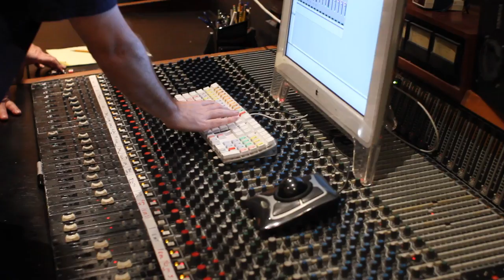Sasha's block music video by MS Kuchinsky HD, recorded by Joe DiBlasi